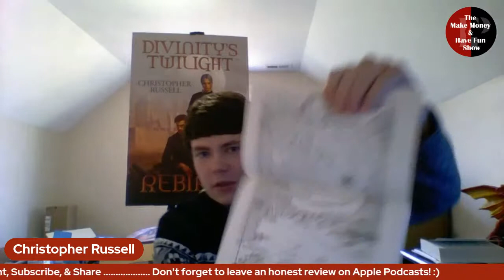Mixing Magic and Science - Christopher Russell - MMHF Show (Author Month)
This one will be FANTASTIC!

NEW HERE??
My name is Fred Posimo I'm a Speaker, Author, Coach, Producer and Tv Show Host.